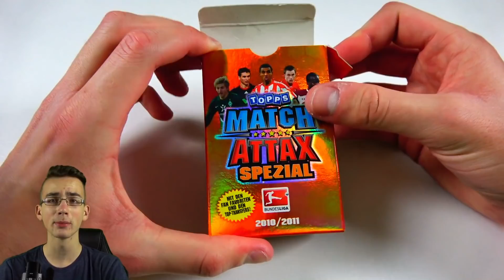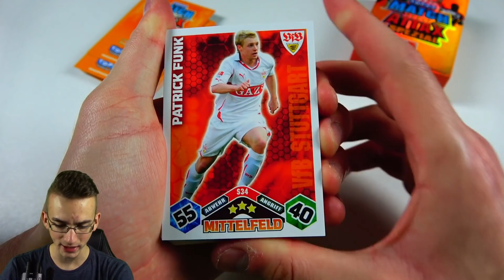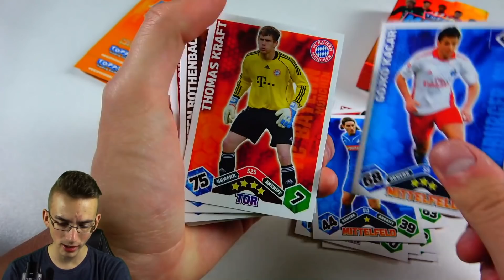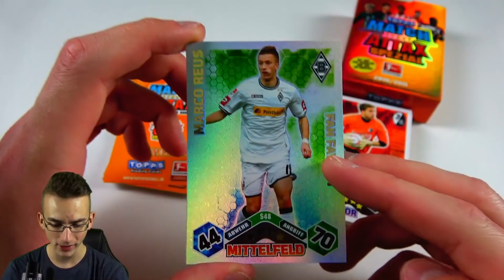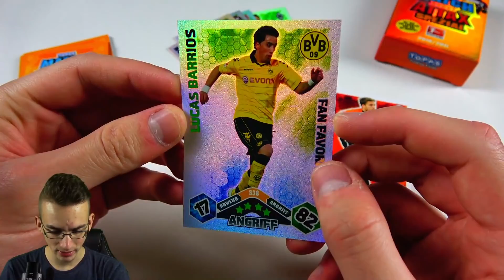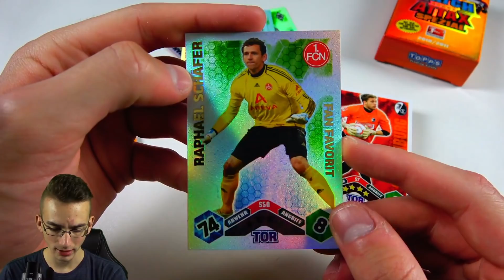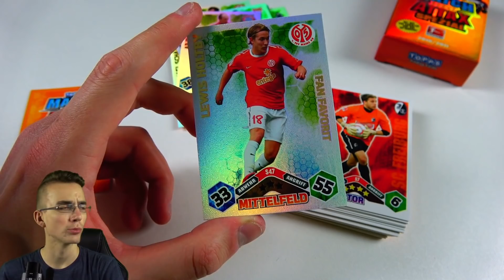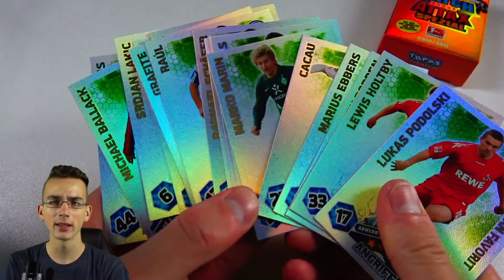MATCH ATTAX SPEZIAL PACK 😱🔥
► Topps Match Attax Spezial Pack Unboxing Deutsch German Unboxing Opening PacksUnited ✘MA 17/18 Starter ✘Booster Unboxing ✘Instagram: PacksUnited96 Snapchat: PacksUnited

euer PacksUnited

Kein Problem! Hier ist mein Postfach:
Adresse:
PacksUnited
Postfach 11 23
16794 Fürstenberg

★ Panini (Kooperationspartner)